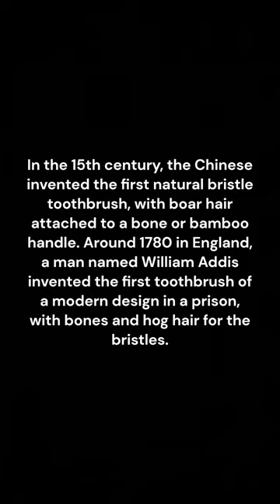Interesting Facts about Toothbrushes that Rarely People Know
In the 15th century, the Chinese invented the first natural bristle toothbrush, with boar hair attached to a bone or bamboo handle. Around 1780 in England, a man named William Addis invented the first toothbrush of a modern design in a prison, with bones and hog hair for the bristles.
Addis made a fortune, after being released from prison, mass produced his invention. Until 1938, before the invention of nylon, toothbrushes were made from animal hair.